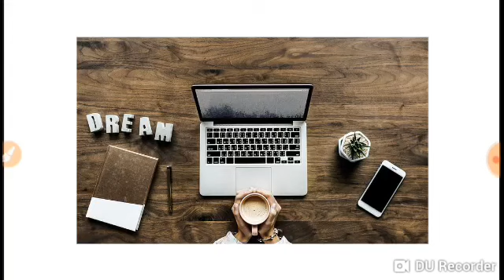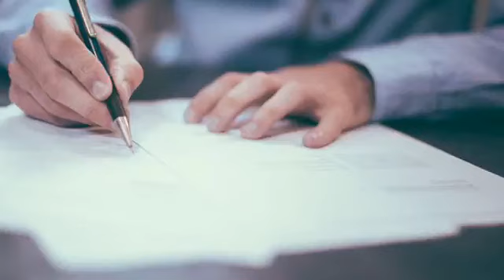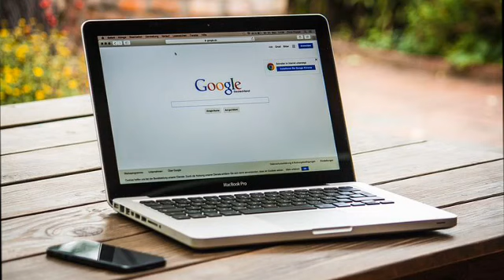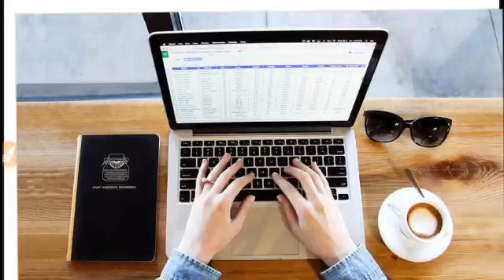Some tips for CT B.ED 2019 !! Tips for CT B.ED Students !! CT B.ED Online exam Tips !!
Hii,

PLEASE